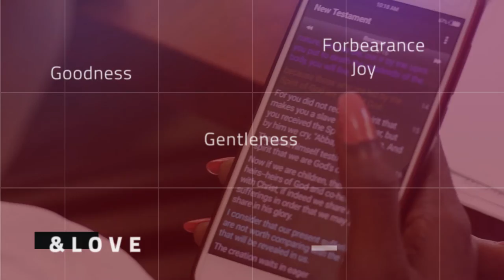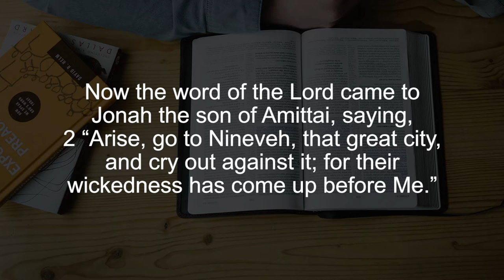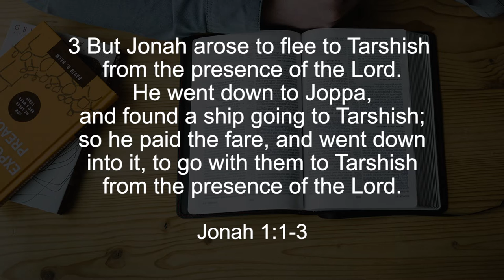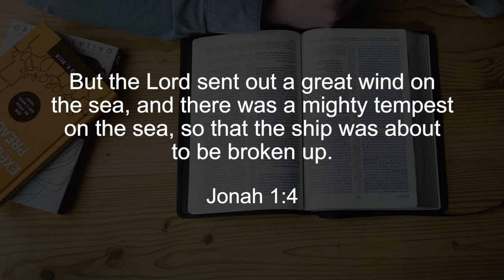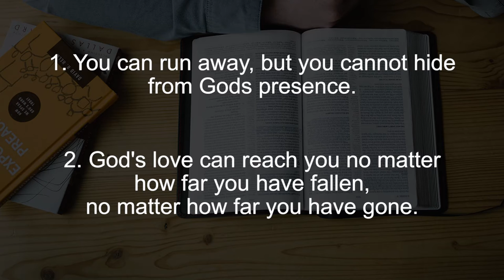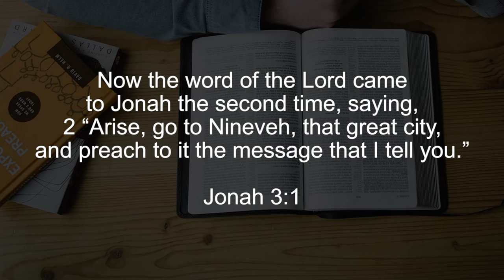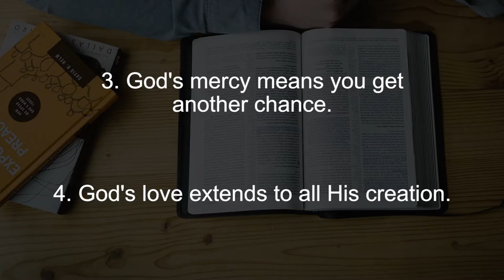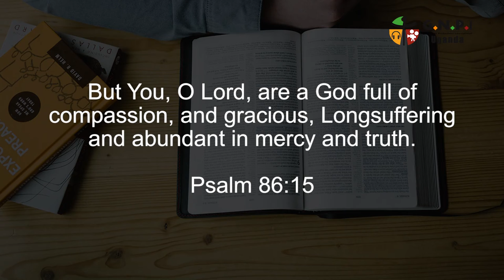Jonah & Response To God's Calling || Finding God Ep 31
Blessed Sunday!!
This week we join the Very Rev. Eridad Shissa again as he speaks to us from the Book of Jonah. Jonah was called by God, but Jonah was afraid of his calling. So Jonah tried to flee from God, but God called him back, and used Jonah to fulfil His purpose.
Just as we sometimes feel lost, or feel we have fallen too far from God, we are reminded that God still loves us, and he will always take us back under His will.
May you be blessed as you listen to today's wonderful message.